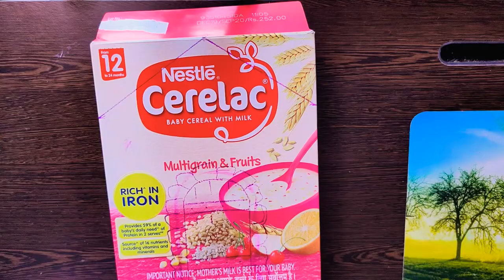Best Use Of Cerelac Box | Cereal Box Craft | Best Out Of Waste